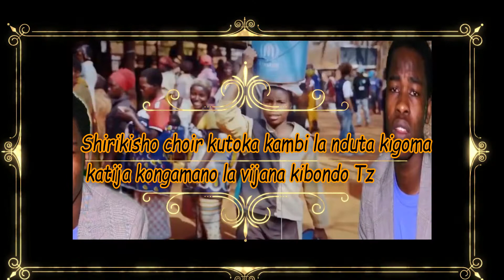Nduta Choir Ikibwiga nicumva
Shirikisho choir kutoka kambi la nduta kigoma katija kongamano la vijana kibondo Tanzania